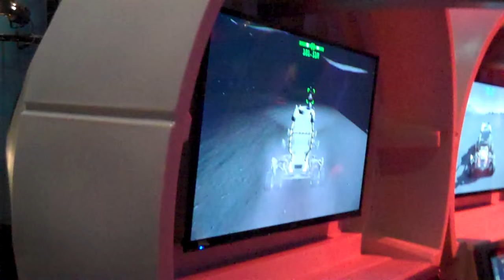Ski11z chats with gaming LEGEND Eugene Jarvis! [HD]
M4dski11z got a chance to chat with legendary video game icon, Eugene Jarvis at Space Center Houston.